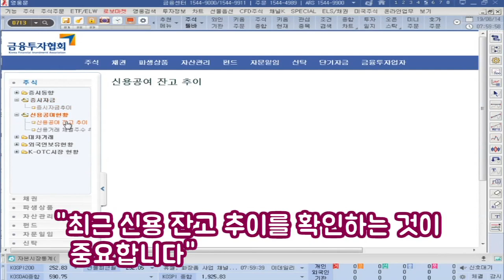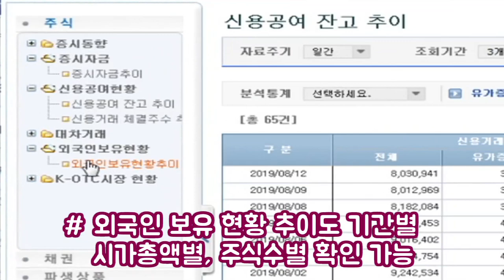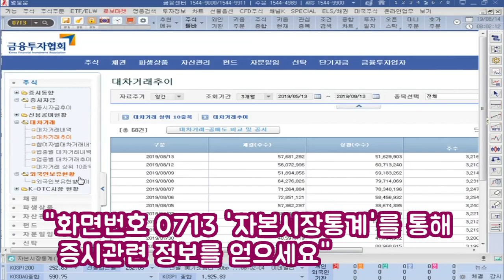[주식초보l주식꿀팁]증시주변 자금 흐름을 한눈에 보는 법! 영웅문 HTS '0713' 자본시장 통계 (with. 강병욱 앵커)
키움증권 주식방송 채널K 강병욱 앵커가 전하는 HTS이용 꿀팁!
증시주변 자금 흐름을 한눈에!
영웅문4 화면번호 0713 자본시장 통계!
투자시 참고하면 좋은 증시 주변자금 동향 보는 법을 소개합니다~
「구독」과 「좋아요」 눌러주세요~​